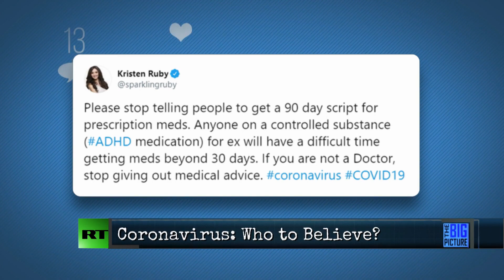Social Media Misinformation | Marketing During a Pandemic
Kris Ruby of Ruby Media Group: Marketing during a pandemic.

Social Media Flooded with Misinformation?

Kristen Ruby points to a misinformation epidemic amid the coronavirus craze.

Half of what you've heard about Coronavirus is probably wrong, especially if you gather news via social media.  Social media marketing consultant Kristen Ruby explains how news consumers can identify reliable sources online, and how marketers and other storytellers using social media should modify strategy during Coronavirus-size events that alter the news landscape.

CEO of Ruby Media Group Kristen Ruby gives her analysis of coronavirus misinformation.

MARKETING DURING A PANDEMIC: HOW SHOULD YOUR STRATEGY CHANGE?

1. Strategy means knowing when to stay silent just as much as it means knowing when to post or what to post.

2. Don't keep marketing with your head in the sand.

3. Media budgets could be impacted if businesses lose the money they planned to spend to place ads. Discuss this with your clients before placing any media buys.

4. Pause scheduled tweets or any content that has been written for the campaign. It will look tone-deaf.

5. Do not use this as a marketing ploy to try to get more customers. Unless you are a medical professional, tread lightly on the content you put out.

6. Don't try to newsjack as a PR hook to get increased brand mentions. 1 % of you will get it right, the other 99% will get it wrong and suffer irreparable brand damage.

7. People will remember how you handle your marketing during this time. The risk of a negative brand association is far greater than the upside of a positive brand association.

8. If you don't have anything to contribute to the conversation, stay quiet.

9. It is better to stay quiet than to contribute noise.

10. Ramp up your customer service on social media. If you are in the travel sector, people will be tweeting at your brand for refunds.

"Also appearing, a savvy guest I invite often, Marketing/PR/Social Media expert Kristen Ruby (RubyMediaGroup.com) who has an important tip for your digital content: discontinue scheduling tweets while the coronavirus continues to block-out the sun. As I have previously cautioned in this column, advance-scheduling social media posts is like sending a mannequin to a networking event. While your cheery copy posts at predetermined intervals, some gun nut could be shooting-up a mall or school. Coronavirus presents that potential every day now."

 - Holland Cooke, Talkers Magazine

Adweek op ed by Kris Ruby:

How to Survive a Brand Quarantine:

"This isn't the time to run a scheduled campaign; strategies need to adjust"